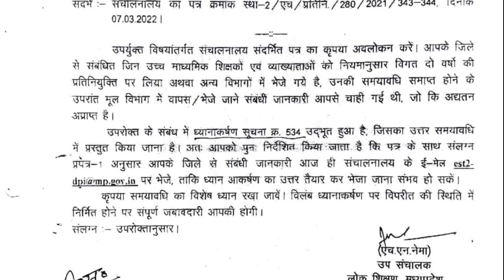समयावधि पूर्ण होने के उपरांत मूल विभाग में वापस किये जाने संबंधी,समस्त जिलों के लिए जारी हुआ आदेश।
कर्मचारियों के लिए लेटेस्ट आदेश हुआ जारी
समयावधि पूर्ण होने के उपरांत मूल_विभाग में वापस किये जाने , लेटेस्ट_आदेश हुआ